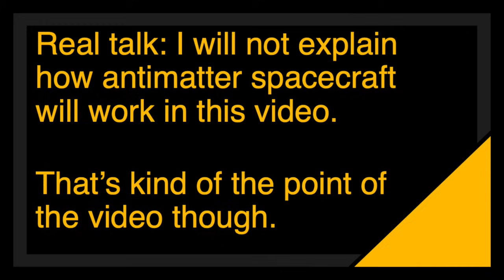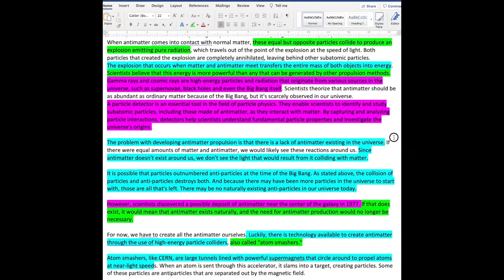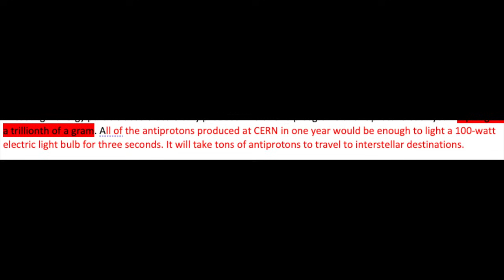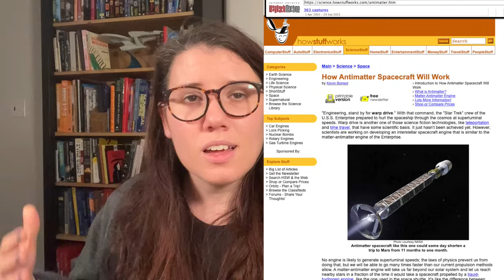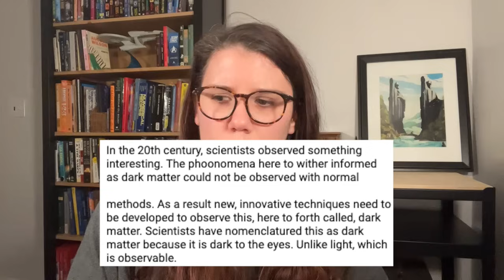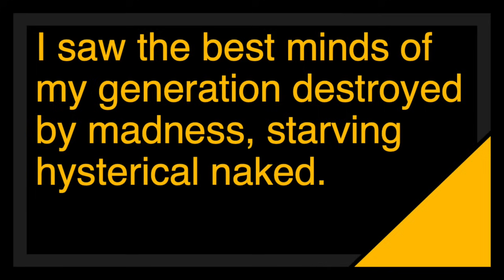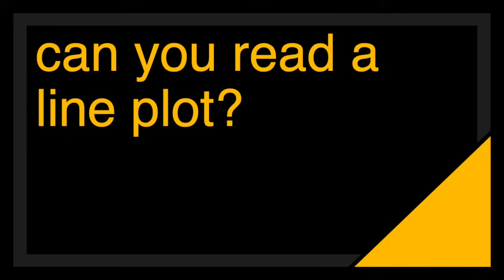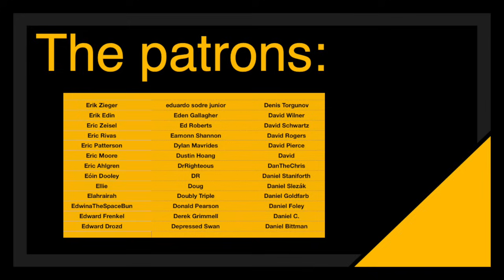how antimatter spacecraft will work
In this video I do not describe how antimatter spacecraft will work. (I am still not over the use of the word ‘will’ in that title. I know that it is intended to match the series of other titles on the website but the audacity!)What I will do is complain on the internet. For about 40 minutes. As God intended.

Not to brag but I got a perfect score so…(You answered 11 questions correctly
You scored better than 83% of the public, below 0% of the public and the same as 16%.)